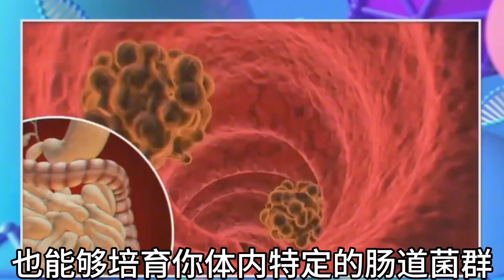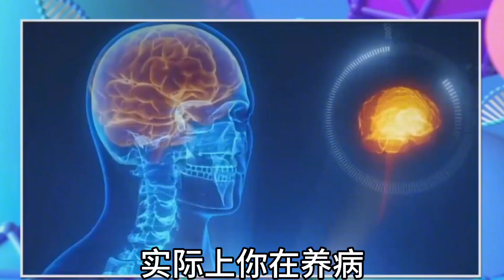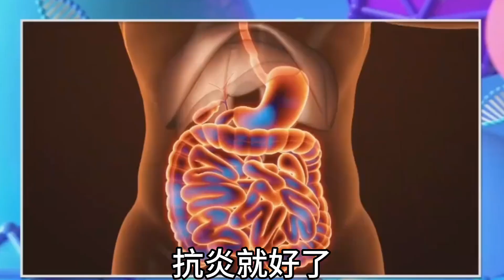提升免疫力最有效方法找到了，糖尿病患者这两个食物千万别碰！